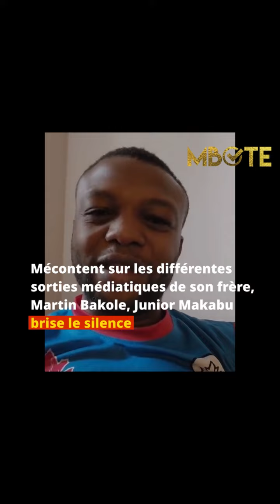Le Zapping : Fally Ipupa - Gauthier Sey, Sango Israel Mutombo aux Warriors, Makabu recadre Bakole